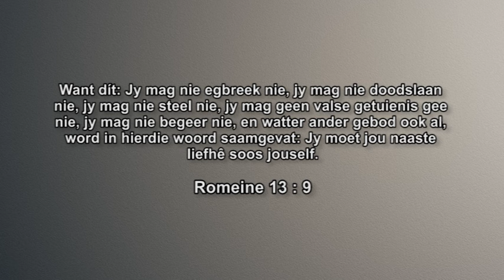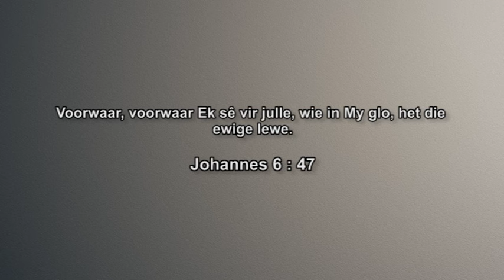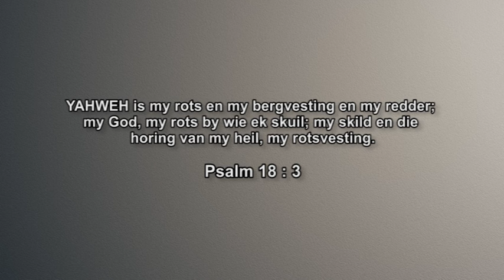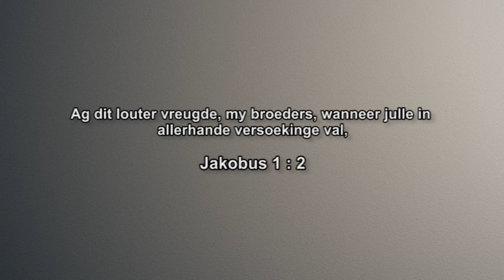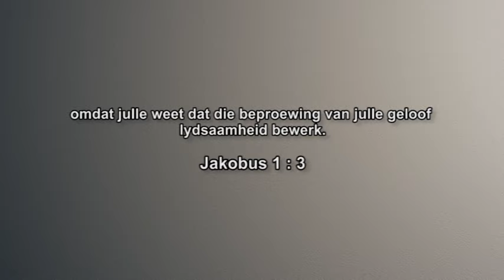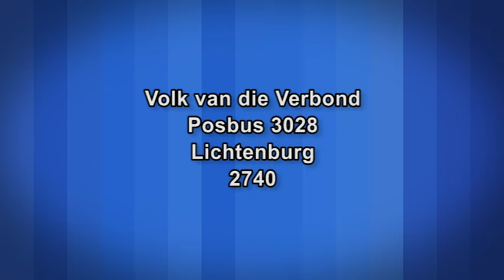JM 20240303 - Geloof, Beproefdheid en Heerlikheid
Aanddiens: 3 Maart 2024
Tema: Geloof, Beproefdheid en Heerlikheid
Teks: 1 Petrus 1 : 1 - 12
Ds Jaco Marnewick
Heruitsending: 2017/06/25